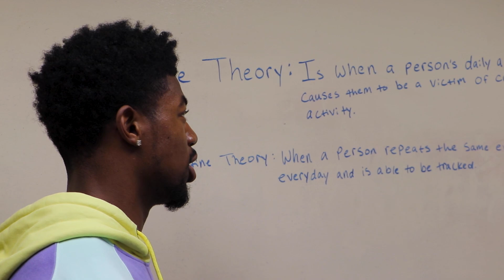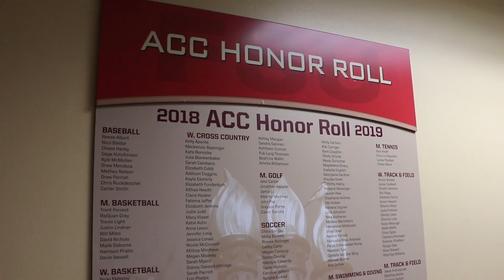Malik Osborne Feature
Courtesy Seminole Productions: Reporter: Lackrishan Campbell
Editor: Yarden Ben-David